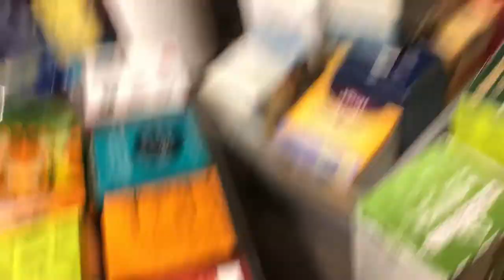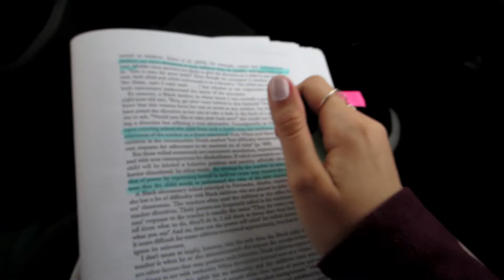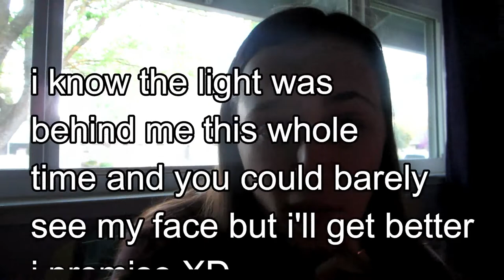MOVING OUT OF MY CSULB APARTMENT IN MARCH🚚📦 😥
Thanks to Coronavirus, I move out of my CSULB apartment in March to go home and be with my family for the rest of the semester. It was a hard decision but the right one. I'm going to miss Long Beach so much 💔

get 20% with code MAYLINGUIDA20